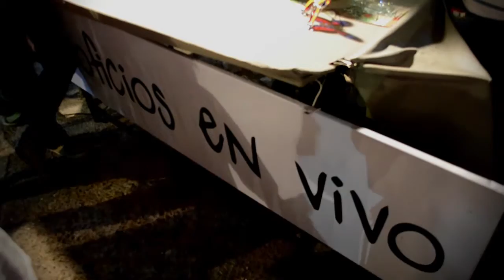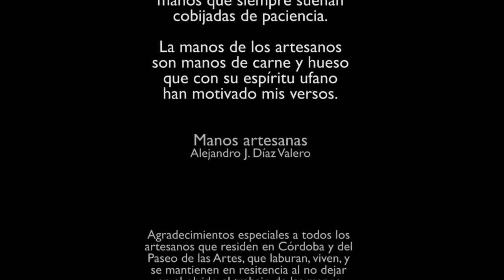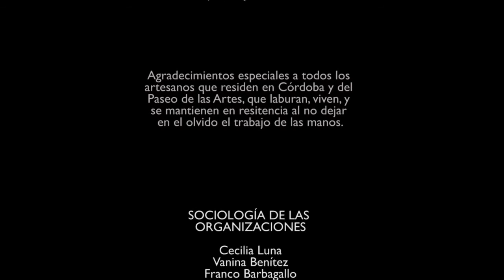Paseo de las artes - Córdoba, Argentina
Hay regalos que uno se hace al corazón, en Córdoba este es uno de ellos.

A diez cuadras del casco histórico de la ciudad de Córdoba, nos sumergimos en el bohemio barrio Güemes para conocer el Paseo de las Artes. La esquina de Montevideo y Belgrano fue propicia para iniciar un recorrido donde la creatividad y las distintas propuestas están siempre a mano.

El barrio tiene algo de nostalgia porque los comienzos se remontan a la primera década del siglo XX, cuando un almacén de ramos generales y despacho de bebidas instalado por un inmigrante español era el punto de reunión de parroquianos y cantores.

El ingenio y el deseo de progreso de los recién llegados les hizo montar negocios de variados ramos en una zona conocida por sus inundaciones y la pobreza de sus habitantes. A cambio de tantos males, se unieron a los criollos aportando sus costumbres y modos de divertirse.

Existe un deseo de recuperar la memoria afectiva de este rincón cordobés y han aparecido diarios y libros de la época que recuerdan que los largos mostradores de los boliches se mezclaban con los forrajes, las bordalesas de vino, los arneses para los caballos y los alimentos.

En la actualidad, un edificio de fines del siglo XIX presta sus viejas paredes exteriores al Paseo de las Artes, que está compuesto por el Museo Iberoamericano de las Artesanías, el Archivo Histórico Municipal y la Feria de los Artesanos.

La calle que bordea La Cañada se hace peatonal para el armado de la feria, donde los artesanos ofrecen su infinita variedad de piezas distintas y absolutamente artesanales. Material, color y modo de trabajarlos son los principios básicos de una pieza que no se encuentra en otro lado.

El Paseo de las Artes ya cumplió 30 años de vida y su núcleo es la esquina de Achával Rodríguez. En el pasaje central Arrevol está instalada una feria de antigüedades, donde encontrar una lámpara o un juego de cubiertos “como tenía la abuela” es lo habitual.

Feria Artesanal Paseo de las Artes, donde los viajeros pueden conseguir muy buenos recuerdos regionales de su visita.
La feria cuenta con más de 200 puestos de artesanos de diferentes disciplinas. Además en el espacio del Paseo de las Artes suelen realizarse espectáculos gratuitos.

Horarios de verano: Sábados, domingos y feriados, de 18:00 a 23:00 hs.
Horarios de invierno: Sábados, domingos y feriados, de 16:00 a 21:00 hs.